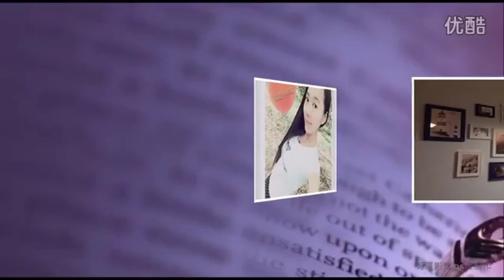確実な小さな幸せ電子アルバム（生産のフォトアルバムiPhone版